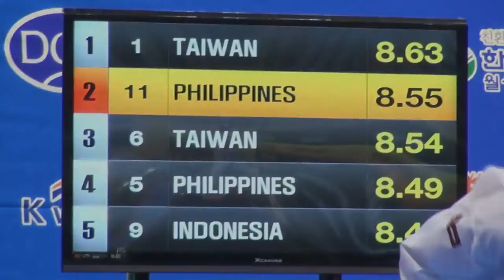7th Korea Open Taekwondo Championships Under 29 Pair PHILIPPINES CALAMBA and CALAMBA